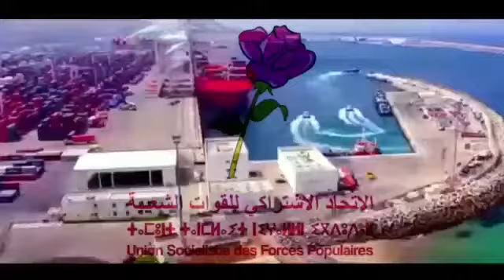اقوى_ مرشح _بمنطقة_ أكدال يبشر الفاسيين بالخلاص وعودة المجد للفاسيين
سعد أقصبي يتوعد بإعادة الأحياء الصناعية لفاس